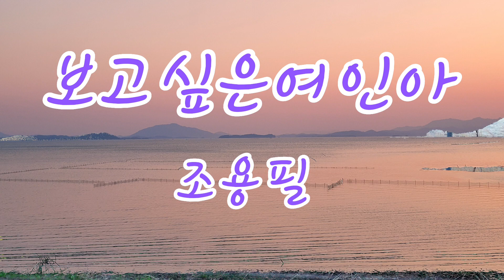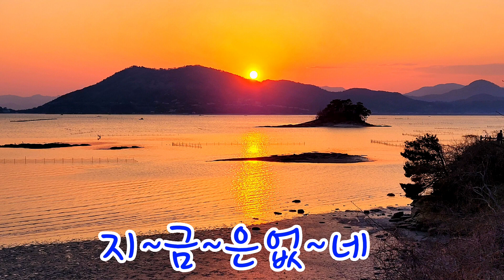보고싶은여인아(조용필) 하모니카 Em, G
영상자료
석양이예쁜 순천와온해변
(14)